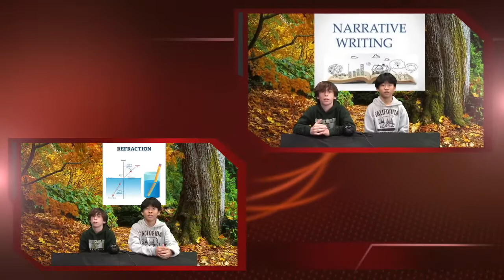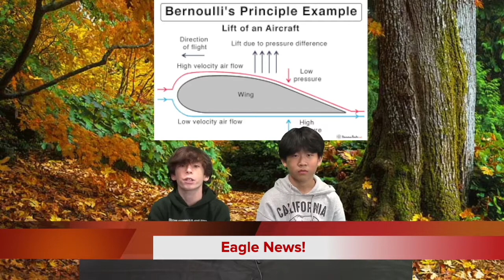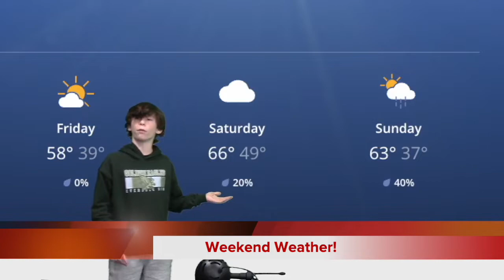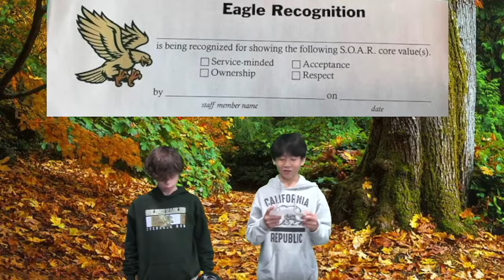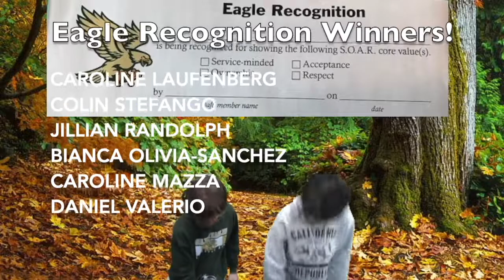Eagle News! 10:12:22